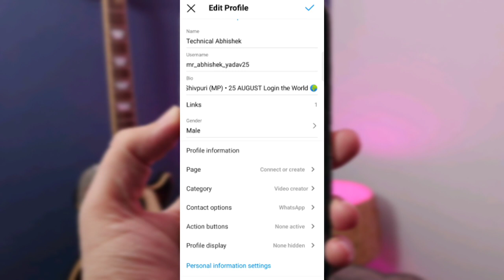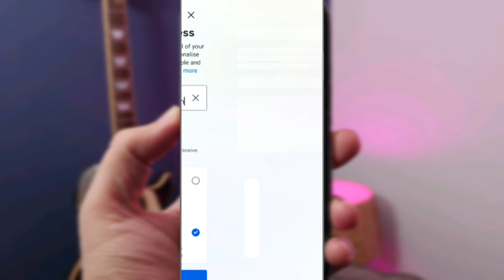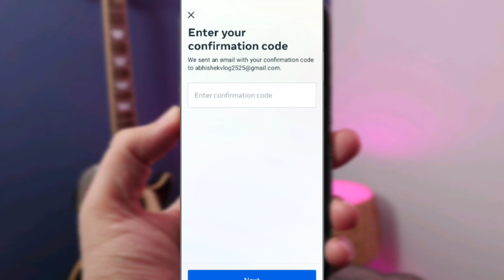instagram email id kaise change kare 2023 / instagram email change / email change instagram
how to change email on instagram

how to change email in instagram

instagram me email kaise change kare

instagram email change

instagram ka email kaise change kare

instagram pe email kaise change kare

Copyright